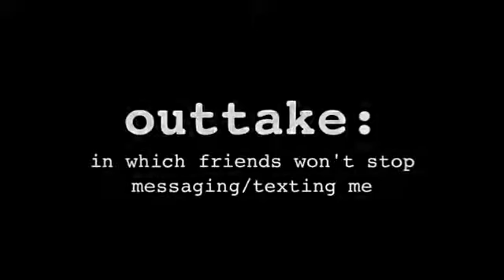La chica que hace todas las voces de los 150 pokemon